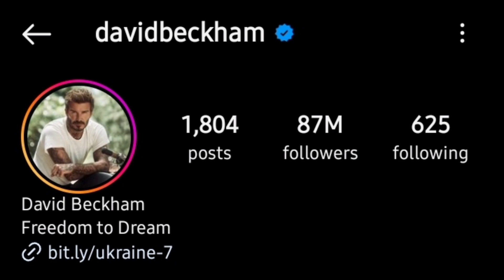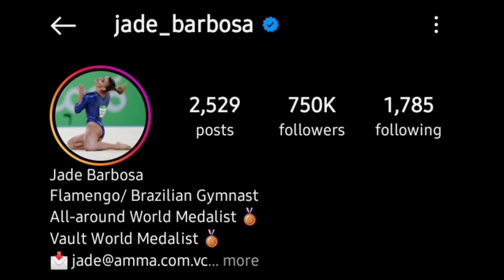David Beckham Vs Jade Barbosa Lifestyle Comparison 2024